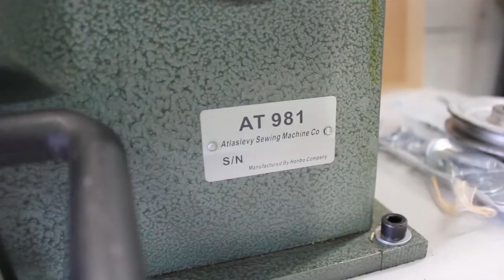How To - Leather Stripping Cutter Machine Atlas USA AT981